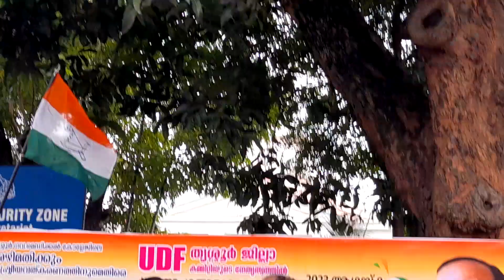തൃശൂർ മെഡി.കോളേജിലെ അഴിമതിക്കും രാഷ്ട്രീയ വത്കരണത്തിനും എതിരെയുള്ള ധർണ്ണ - സെക്രട്ടറിയേറ്റ് പടിക്കൽ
തൃശൂർ മെഡി.കോളേജിലെ അഴിമതിക്കും രാഷ്ട്രീയ വത്കരണത്തിനും എതിരെയുള്ള ധർണ്ണ - സെക്രട്ടറിയേറ്റ് പടിക്കൽ പ്രതിപക്ഷ നേതാവ് വി.ഡി.സതീശൻ ഉദ്ഘാടനം ചെയ്യുന്നു.